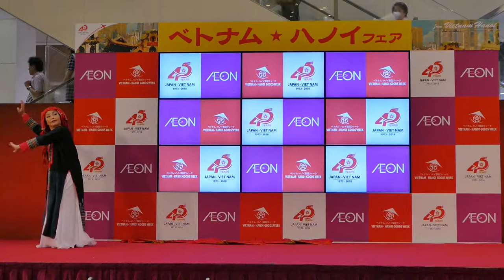ベトナム民族舞踊①／2nd St.／ベトナム・ハノイフェア 2018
2018/06/09
【場所】イオンレイクタウン 1F 木の広場
南越谷合同連